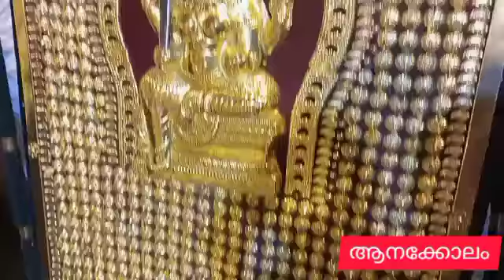ആനച്ചമയം / തൂതപ്പൂരം A വിഭാഗം പ്രദർശനം